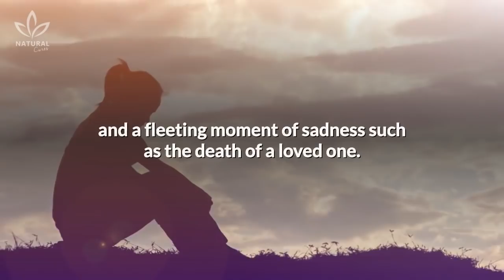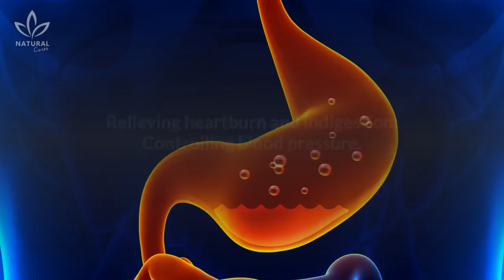How Magnesium Fights Depression Just as Well as Prescription Drugs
A common over-the-counter supplement, magnesium, could be a key aid in the fight against depression, according to new findings.

Sometimes people say they’re depressed just because they’ve felt sad at some point in their lives.

However, most times, people just need to learn the difference between depression and a fleeting moment of sadness such as the death of a loved one. If you have these very intense feelings for a long period of time (months or even years) then it might be depression.

Depression is considered to be a disease that appears due to various reasons: biological, psychological, and social. There are several treatments and medications that are prescribed depending on each case.

The good news is that there are natural ways to treat depression according to a study performed in 2017 which analyzed the efficiency of magnesium in depression medication.

The study showed that magnesium supplements can improve depression symptoms drastically in just 2 weeks without any of the side effects common in depression medications.

Magnesium is also the key to the correct functioning of numerous other parts of our body. If we could observe our cells more closely, it would be easier to understand that this nutrient is needed for over 300 of our body’s biochemical reactions.